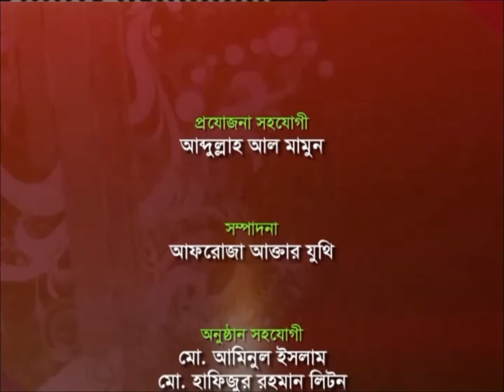Hridikollolay II Promod Dutta II Barnali Sarker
Artists: Promod Dutta and Barnali Sarker
Anchor: Timir Nandy